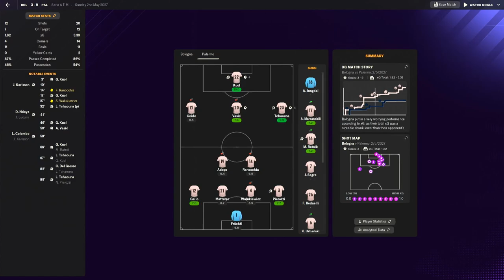I Played The CRAZIEST Match Ever In Football Manager 2024!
SPECIAL PRESENTATION | PROJECT: PALERMO FM24 | Football Manager 2024

I think... I broke FM24...?!